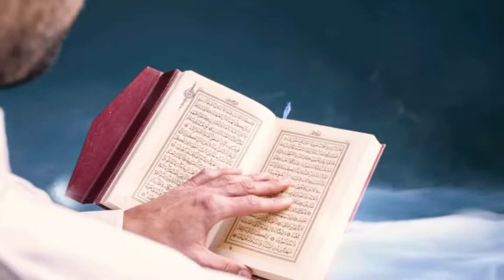Duaa Har hajat ka swaal sirf ALLAH se دعا صرف اللٰه سے مانگنا چاہئے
اللٰه تعالٰی  فرماتا ہے تم مجھ سے مانگو میں تمہیں عطا کروں گا.

 میرا جینا میرا مرنا الٰہی تیرے خاطر ہو ایک خوبصورت آواز میں حمد پاک ایک بار سنیں انشاءاللہ ایمان میں اضافہ اور دل کو قرارو سکون حاصل ہوگا

    मेरा जीना मेरा मरना इलाही तेरी ख़ातिर हो

حوصلہ افزائی کیلئے میرے چینل کو ضرور سبسکرائب کرے

بہت ہی عمدہ اور خوبصورت
 نعتِ مبارک 👇
یا ربّ مصطفی تو مجھے حج پے بلا,

Is video main aap sunenge bahut hi umda Naat
Ya Rabbe Mustafa Tu Mujhe Hajj Pe Bula,

isi tarah ki or bhi Umdah or khoobsurat knowledgeable video sunne keliye Hamare channel

Noman Rahmani official

Is video me aap ek behtareen or khoobsurat awaaz me ek Hamd Shareef sunenge
chote se or nanhe se bachhe ne hamd padhi hai jo ki ek maktab ka chota sa talibe ilm hai

Best Naate Nabi

is video me aap ek pyaari si bachhi ki awaaz me Naat e paak sunenge.
Dil ka ujala Naame Mohammad

Naat e paak Mere pyare nabi tujh pe sab kuch fida,
Behtareen awaaz me khoobsurat Naat sune

بچّچے نے کی ماں کی شکایت
معصومیت سے بھرا ویڈیو

Islam ki  ki haqqaniyat  Aur Din Haque Ki Sar Bulandi aur usko Aam Karne keliye
Noman Rahmani official

islam deene fitrat hai Islam Mein Hamari Puri Lifestyle ka schedule systematic hai lihaza Apne aur apni Naslon ki Din o Imaan ki fikr karna Hamara deeni wa milli fareeza hai,
Is channel par aapko
Isi ke tehet deen ke mashhoor panch shoabe 1=Eemaniyat, 2=Ibadaat,3=Ma'amlaat, 4=Ma'ashrat, 5=Akhlaqiyat,
Quraan ka paigaam,Quraan ki naseehat,aamaal ki sunnate, nabi ki nasihat, islam ki bunyaadi baaten etc.

              JAZAKALLAHU KHAIRA